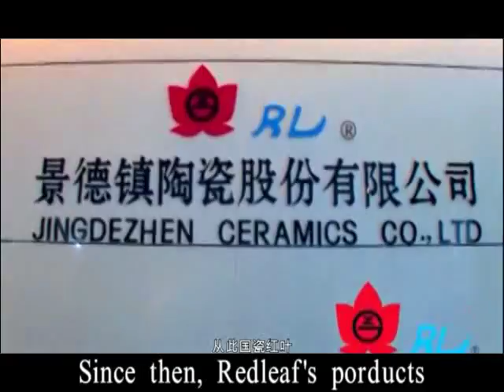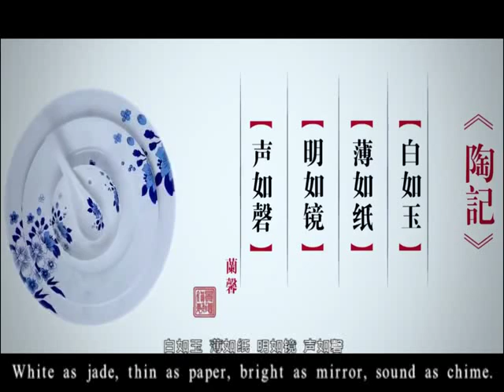Jingdezhen Porcelain JIngdebay Company Redleaf Brand Video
Jingdezhen Porcelain is famous in the world. Located in Jingdezhen, JIngdebay Company Redleaf Brand is able to manufacture genuine Jingdezhen porcelain products. We are the TOP porcelain manufacturer in China and want to make friends around the world!!!